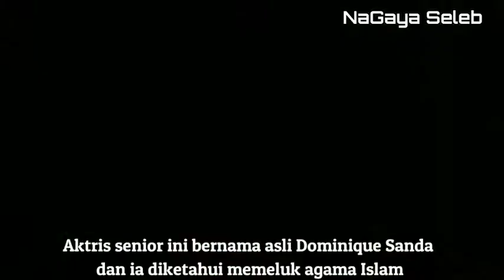Segera Tayang Di Netflix! Agama Asli Pemain Wanita Film A PERFECT FIT I Nadya Arina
✔️ NaGaya Seleb menyajikan konten seputar gosip artis terbaru hari ini dan berita gosip artis sinetron. Setiap berita yang kami sajikan berdasarkan sumber yang jelas yang dilansir dari berbagai situs resmi media online di Indonesia